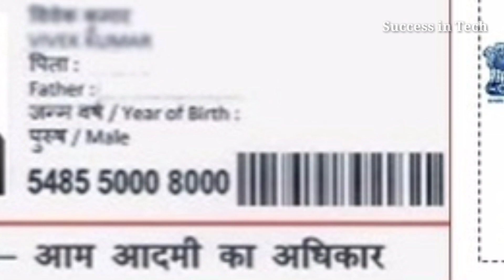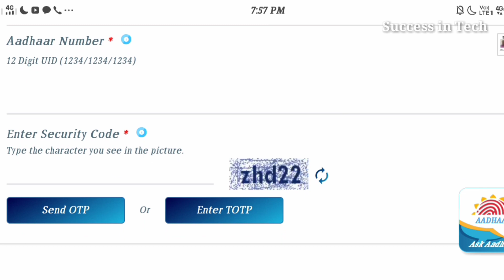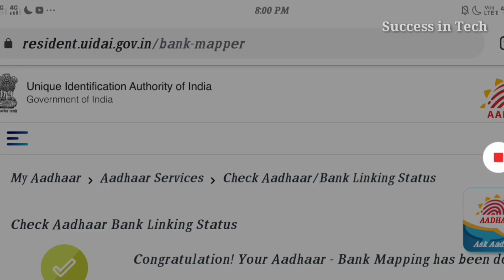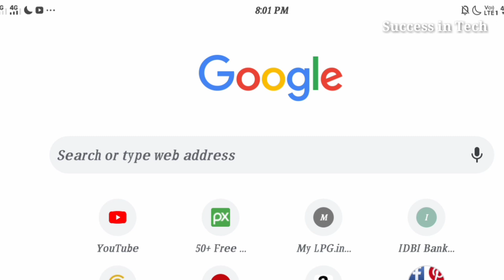Aadhar Card se Kitne Bank Account Link Hai Kaise Pata Kare। Bank se Aadhar Card Link Hai ki Nahi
bank aadhar link kaise check kare how to check bank aadhaar link status is video me aadhar bank se link hai kaise pata kare bataya gaya hai kaise aap  aadhar bank balance check jan sakte ho kiss bank me ja raha hai

1. aadhar bank link status check
2. aadhar bank se link hai kaise pata kare
3. aadhar bank balance check
4. Aadhar card se kitne bank account link hai kaise pata kare